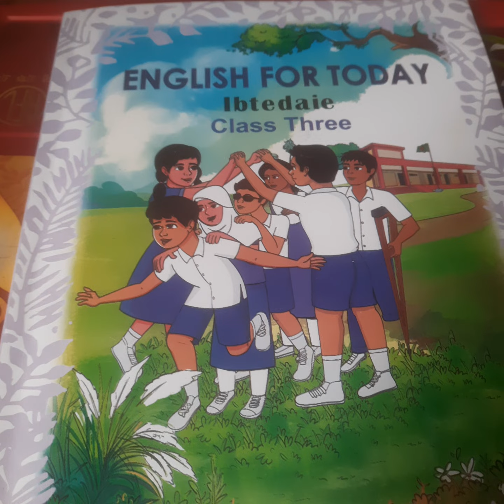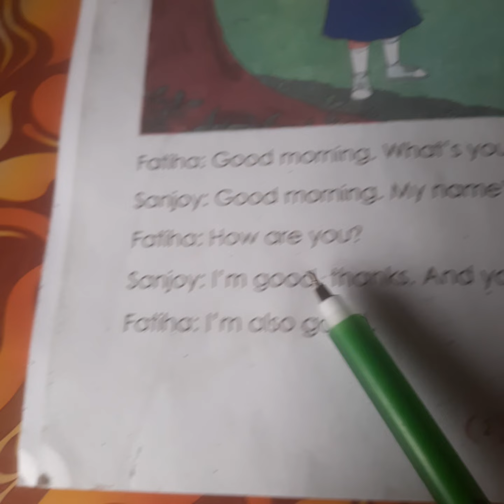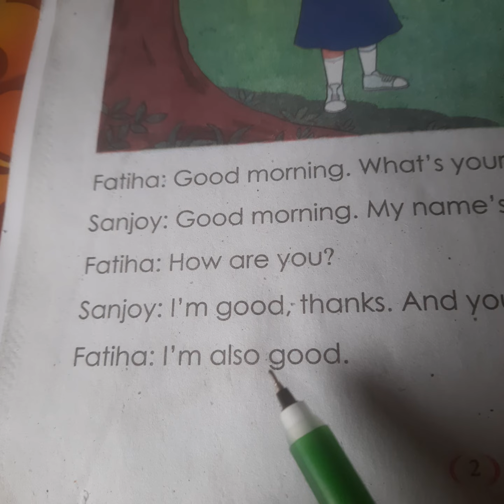school ৩য় শ্রেণির ইংলিশ বই ১পৃষ্ঠা হতে || Qari Momin Tv